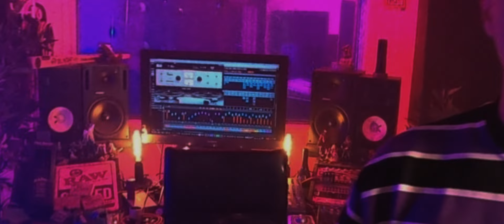LC - Stoner feat. JAYRoll [Official Video]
*本片故事內容純屬虛構 單純娛樂 如有雷同 敬請見諒

Brats by MOB PACe

演唱者 ►LC , JAYRoll
作詞者 Lyrics ►LC , JAYRoll
作曲者 Composer ►LC , JAYRoll
混音師 Mixing Engineer ►嘻哈魯智深HipHopLuChihShen

導演 Director  涂芸榛 Sabrina Tu
製片Producer  張翎沄 Ready
攝影師D.P.  涂芸榛 Sabrina Tu
副機攝影師 B Camera  連林緯 023p
美術Art Director  惡代老師 HYC90
執行美術 Production Executive  瑞秋Rachelle
美術助理 Assistant Art Designer  黃靖硯 Iverson Huang , 黃宸諠 Elijahuang90
燈光助理 Best Boy  王逸丞 EChen , 黃致堯 Peter Huang
剪輯調光 Edit & Colorist  涂芸榛 Sabrina Tu
平面攝影 Photographer  杨零 Lynxie Yang
平面設計 Graphic Designer  惡代老師 HYC90 , 黃昱智 HOUZI
燈光器材｜我。長大也要當偉祥

Plack Juice Films Production

特別感謝
Murphy Entertainment
羅郁
台秋
HMarket
海肯零七 Jr. 黑卡雜誌工作室
負惡代 Richman Jr.
BREAK Clothing
我。長大也要當偉祥
LISA